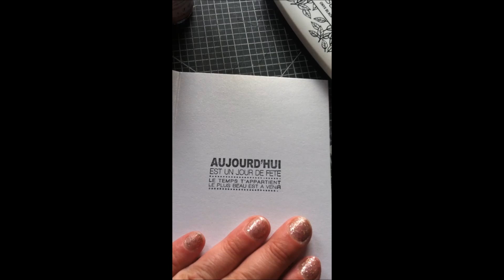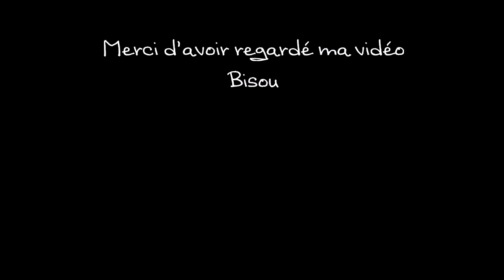2 cartes d'anniversaire